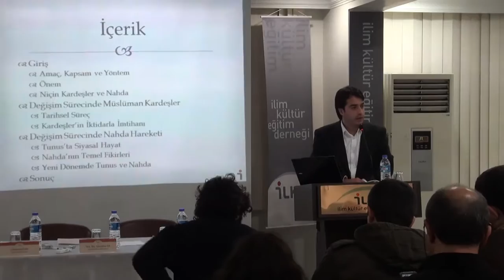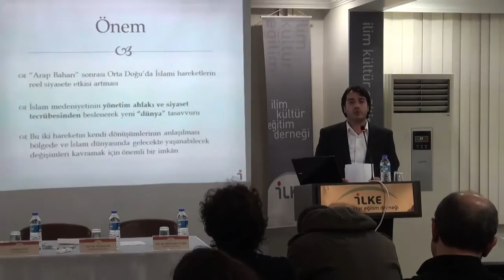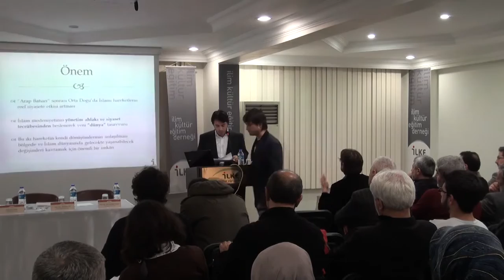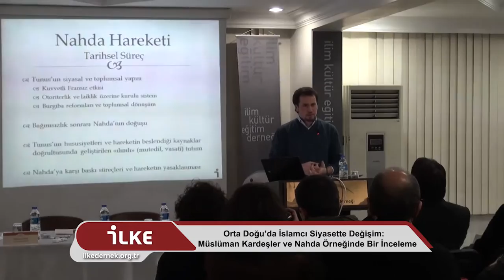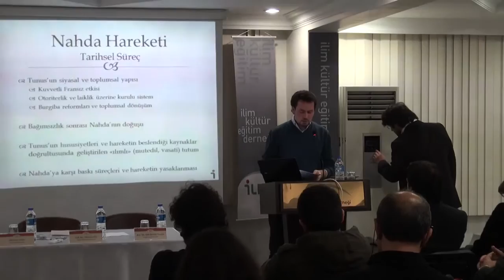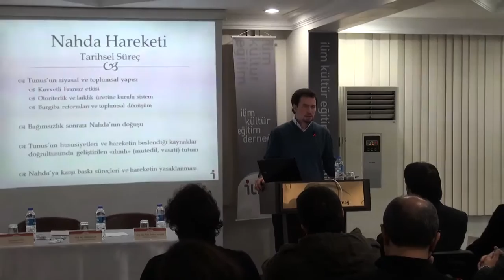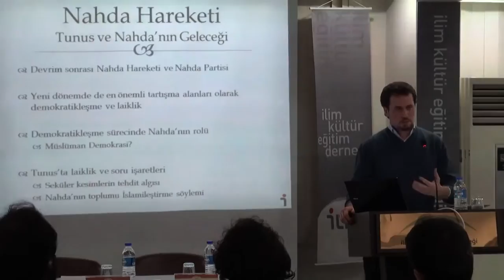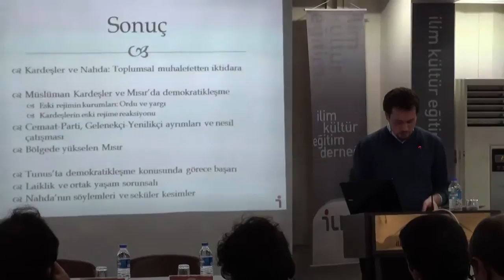Orta Doğu'da İslamcı Siyaset Rapor Sunumu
İLKE İlim Kültür Eğitim Derneği tarafından M.Tahir Kılavuz, M.Hüseyin Mercan ve Süleyman Güder'e hazırlatılan "Orta Doğu'da İslamcı Siyaset: Değişim Sürecinde Müslüman Kardeşler ve Nahda" Raporu İLKE Derneği konferans salonunda düzenlenen bir basın toplantısıyla açıklandı. Konuyla ilgili Arapça, Fransızca, İngilizce ve Türkçe kaynakların incelenmesi ve Mısır ve Tunus'tan konu hakkında uzman birçok kişi ile yapılan mülakatlara dayanan bu araştırma raporu, Müslüman Kardeşler ve Nahda Hareketlerini değişim ve süreklilik bağlamında ele alınarak Orta Doğu'da İslamcı siyasetin önemli iki hareketinin günümüzde izlemiş oldukları siyasette ve bununla paralel olarak kullanmış oldukları siyasi üslupta değişim olup olmadığı sorusu incelendi.